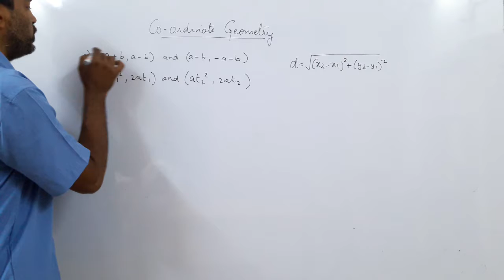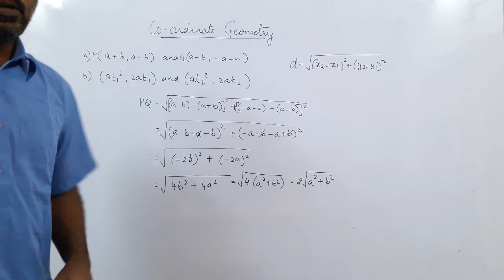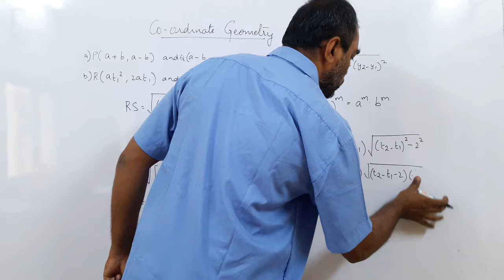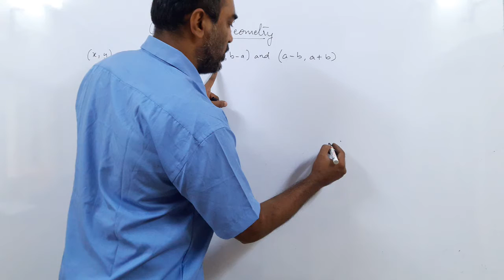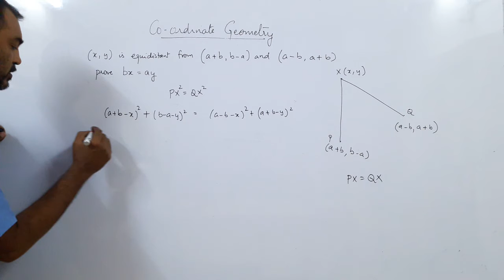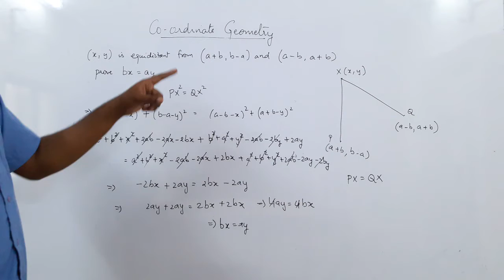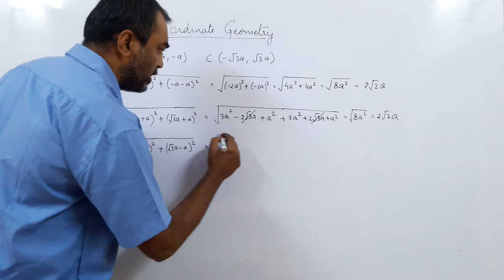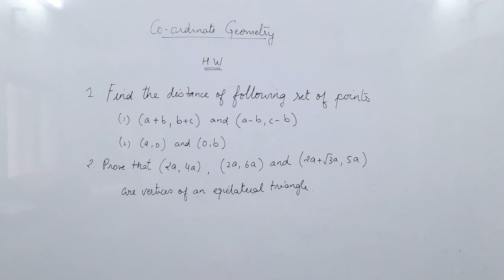Std 10 Coordinate Geometry Lecture 6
Sums of distances formula with points in variable form